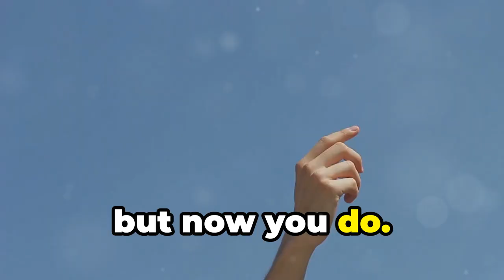Top Expert Reveals BEST Free Money Techniques